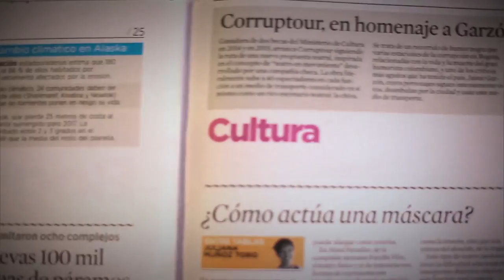El maestro: su responsabilidad de formar ciudadanos[Parihueliando con vos] Telemedellín